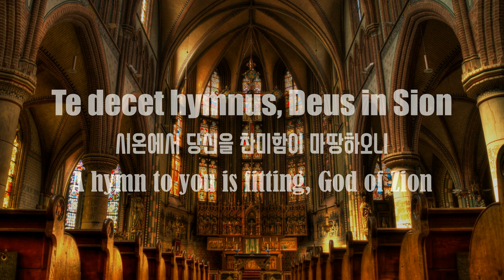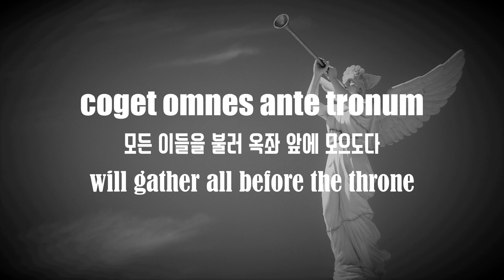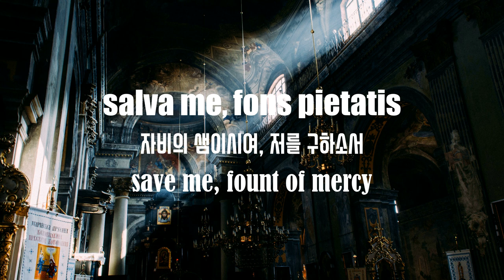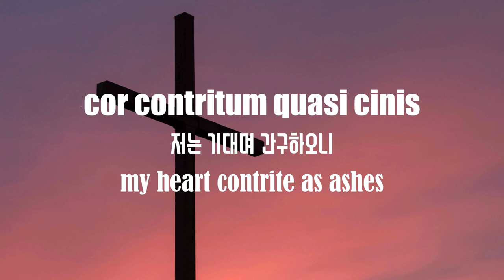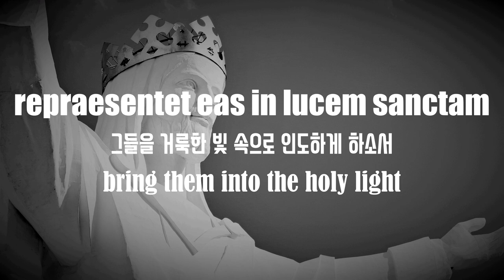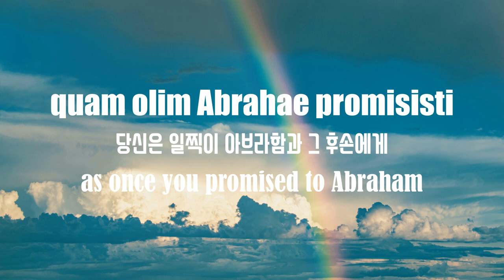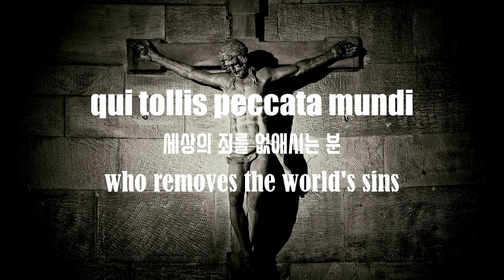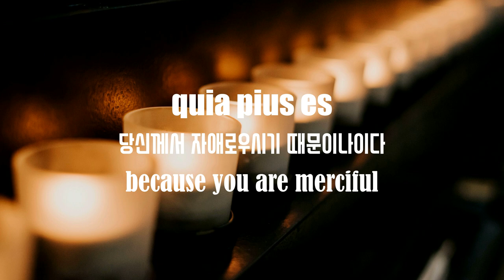Anton Reicha Requiem Full version - Suwon City Chorale(수원시립합창단)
Requiem
Anton Reicha

Chapters:
0:00 I. Intro/Requiem/Kyrie
6:43 II. Dies irae
7:46 III. Tuba Mirum
10:05 IV. Liber scriptus
15:11 V. Rex Tremendae
17:17 VI. Recordare
22:16 VII. Confutatis
25:16 VIII. Lacrimosa
27:44 IX. Domine Jesu
34:24 X. Hostias
39:48 XI. Sanctus
42:01 XII. Benedictus
45:48 XIII. Agnus Dei